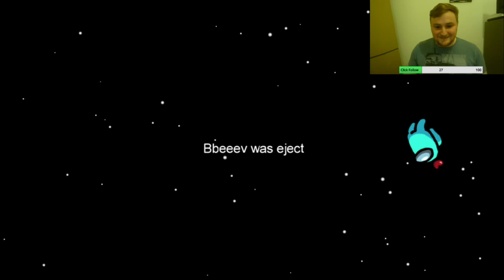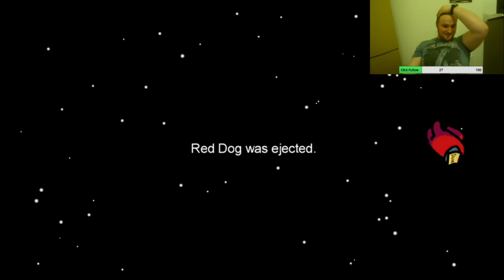'Wait Why Am I Red?' Among Us Funny Moments - Throwing Shade and Getting Played... Among Us #5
When there's two red ones...

'Wait, why am I red?' XD

Among Us is an online multiplayer social deduction game developed and published by American game studio Innersloth. It was released on iOS and Android devices in June 2018 and on Windows in November 2018, featuring cross-platform play between these platforms. Among Us' first port was macOS, releasing on the software on November 16, 2020. The game was also released on the Nintendo Switch in December 2020, and has planned releases for the Xbox One and Xbox Series X and Series S in 2021.

Memes Meme Amongus Among Us Gameplay Video Games